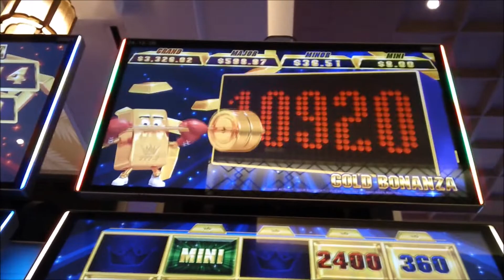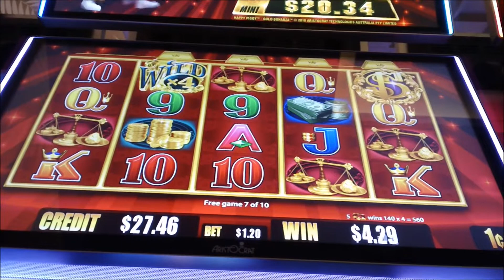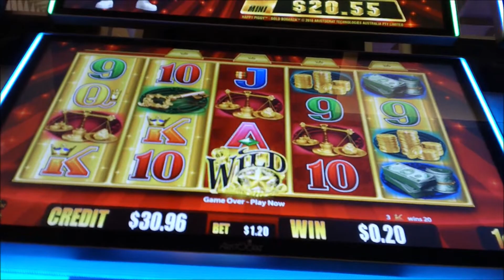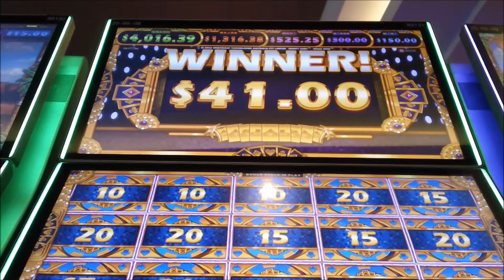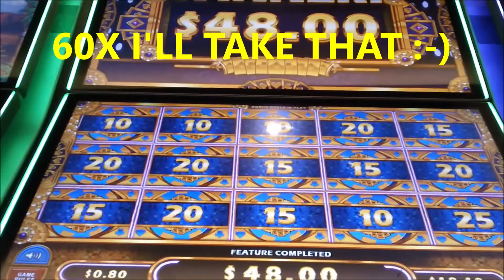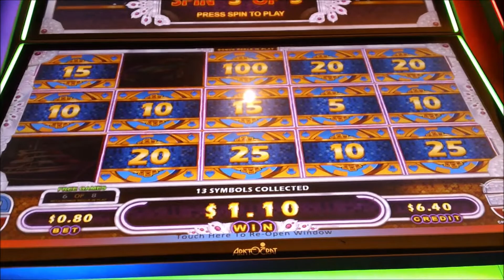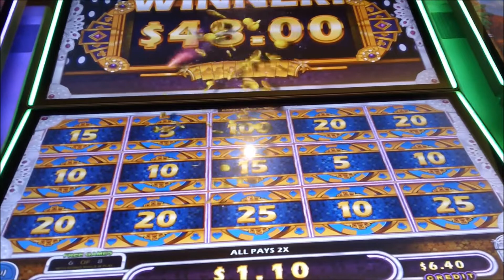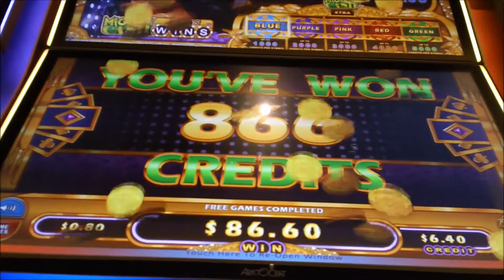🎰 BIG WINS, GOLD BONANZA, MIGHTY CASH SLOTS 🎰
GOLD BONANZA $1.20 BETS
MIGHTY CASH .80 BETS